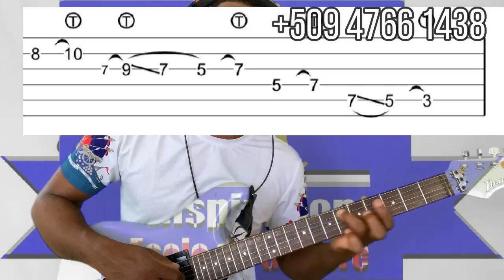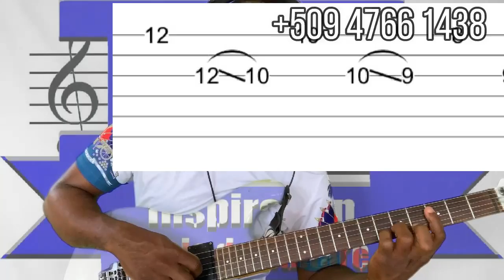O toi qui donne la vie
siw renmen travay la pataje ak zanmiw epi sou gwoup ou ye yo pouw fè lot moun vin aprann anpil bagay